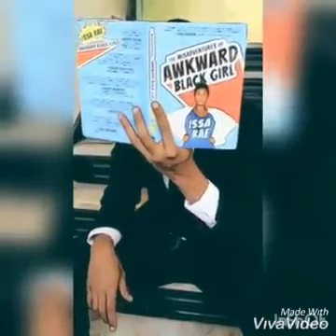Madanm ak Atis haitienne nou yo